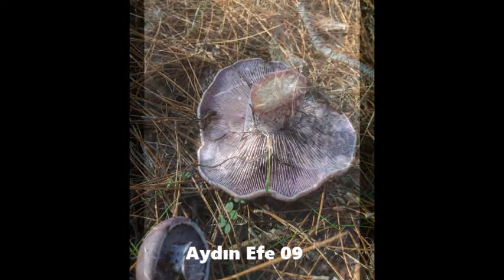Doğa Çıntar ve Zurna muhteşem..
10 Aralık 2017
Çine Topçam Köyü
Murat Kahraman